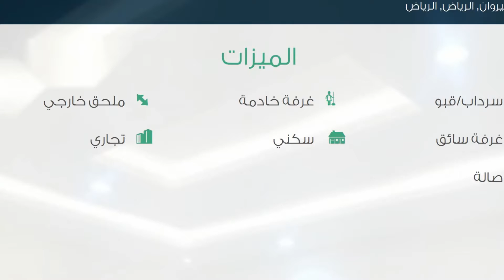فيلا للبيع في شارع عيسى بن الفضل, حي القيروان, مدينة الرياض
تفاصيل العرض:-

رقم: 2013882

ميزات:-

4 الغرف, 2 غرف أخرى, 5 عدد دورات المياه, 1 سعة مرآب السيارات, سرداب/قبو, ملحق خارجي, غرفة خادمة, غرفة سائق, سكني, تجاري, صالة